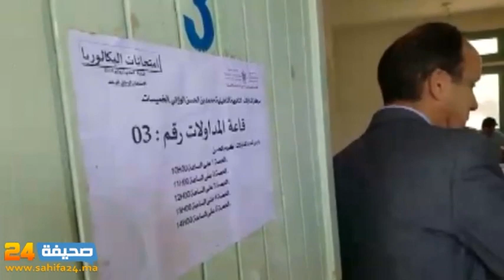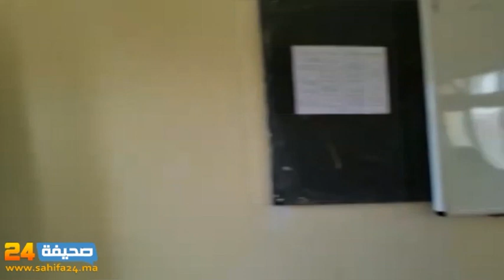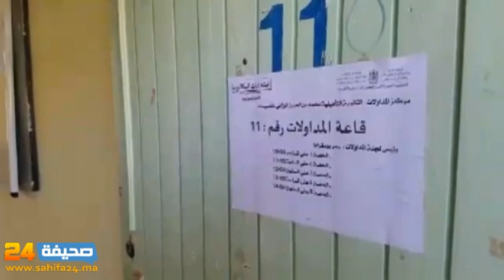هاكيفاش كيراقبو النقط ديال البكالوريا ...قبل إعلان الناجحين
خالد زروال رئيس مصلحة الشؤون التربوية بمديرية الخميسات و عملية مداولة امتحانات  الباكلوريا